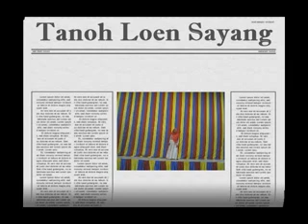Tanoh Loen Sayang (Solo Vokal SMPN 2 Delima)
Lagu Pilihan Solo Vokal FLS2N SMP Kabupaten Pidie 2014
Yang diselenggarakan oleh Dinas Pendidikan Kabupaten Pidie pada 22 April 2014 di Aula SMP/SMA Unggul Sigli
Juri: Andy Mulya Sakiman, Sartika Azauddin S.Pd & Rita Zahara